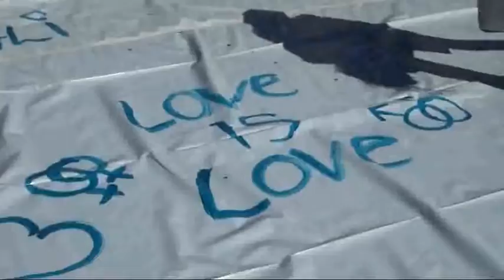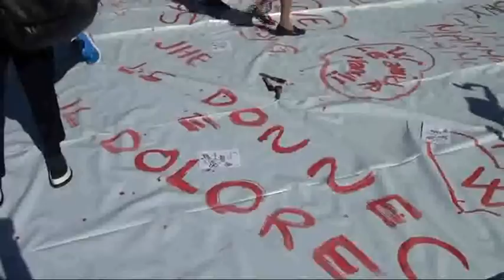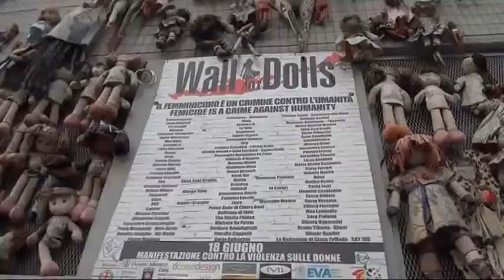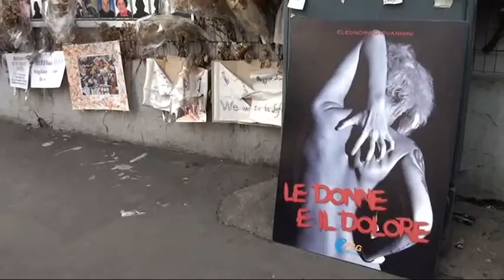Eleonora Giovannini a Milano per celebrare la giornata dell’otto marzo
Una lunga giornata di performance artistiche, dibattiti e cultura ha lanciato il proprio messaggio per la giornata internazionale della donna.

Eleonora Giovannini è stata protagonista della kermesse milanese in mattinata sul palco in piazza Duomo dove un grande telo bianco ha raccolto testi e disegni di solidarietà contro la violenza di genere.

Durante il pomeriggio l’autrice è stata ospite a Palazzo Marino per l’inaugurazione della mostra dell’artista Anna Santinello “Donne spezzate“, durante la quale il Sindaco Sala ha lanciato il suo messaggio politico “Oggi è l’8 marzo ma il 9 si rilancia, perché le quote rosa non ci bastano più. Facciamo comandare le donne e non ce ne pentiremo“.

Quindi, l’appuntamento al “Wall of dolls“, il famoso muro milanese, dove decine di bambole simboleggiano la lotta contro i femminicidi e la violenza.
Eleonora Giovannini ha presentato il suo libro alla presenza di Francesca Castelbarco, Presidente della Commissione Politiche Sociali di Zona 1 – Milano, e Giuliano Grittini, fotografo personale di Alda Merini e autore delle foto di copertina e all’interno del libro “Le donne e il dolore”.

Una giornata davvero lunga, intensa e vissuta, le cui riflessioni e testimonianze devono rimanere in noi ogni giorno.
L’otto marzo c’è poco da festeggiare e molto, invece, per cui lottare.